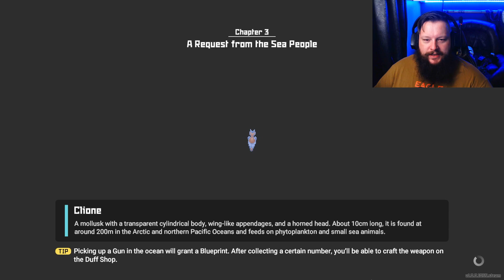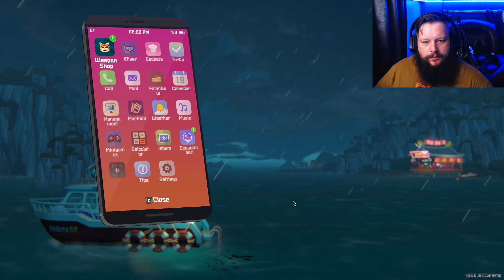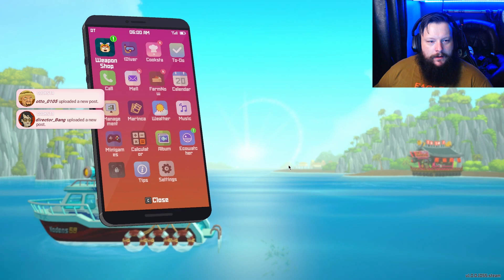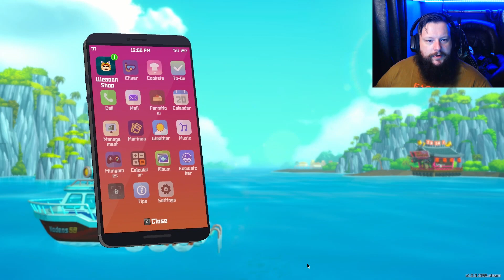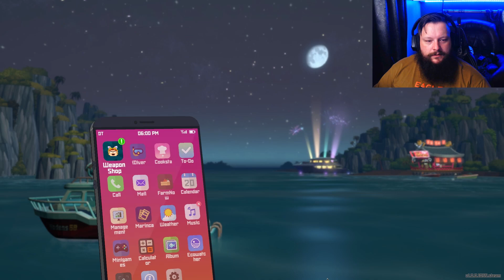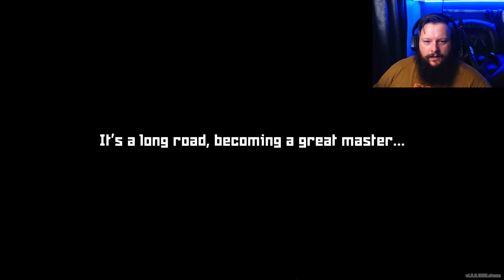Movie directors, Tuna Parties and Rappers | DAVE THE DIVER - 11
This game truly has no shortage on ideas, and each one I am loving!! We meet new characters almost every episode now and I feel like things are really ramping up!!